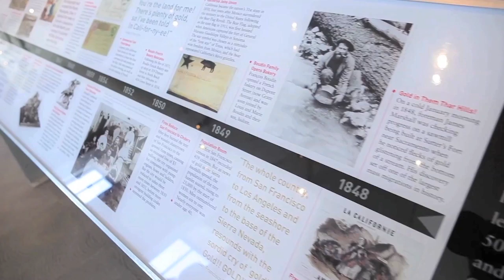Boudin Bakery Short Film